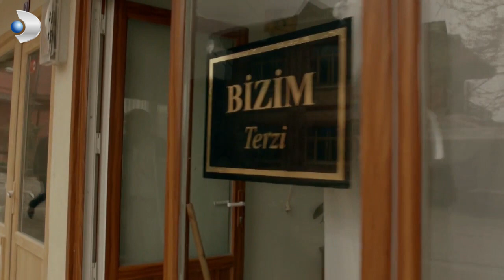Narin, Temizlik Yaparken Fırat'a Yakalandı! - Merhamet Özel Klip